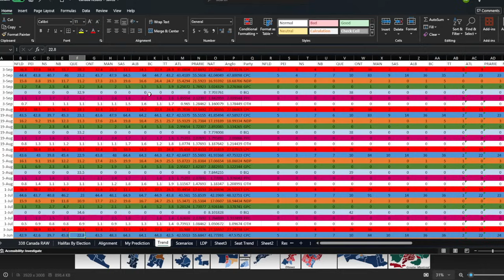The New Status Quo | Canadian Election Forecast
I walk through the results created by my Canadian Federal Election model and Canadian polling data and where the movement in the polls are and why that might be.